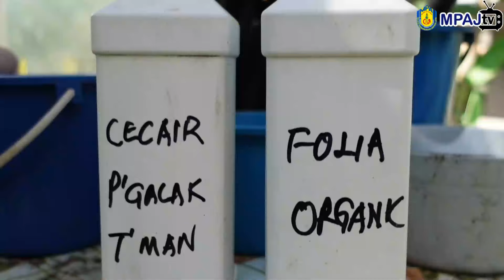KEBUN KOMUNITI LAMAN HIJAU